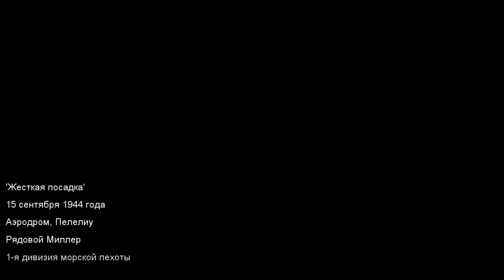Жёсткая посадка / Call of Duty World at War #3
Продолжается часть миссий на острове Пелелиу. В коцне прошлой серии мы потеряли Салливана из-за какого-то японца. Задачей этой миссии стоит захват аэродрома япошек и его удержание. И нам дадут такие штуки как огнемёт и Гаранд, который может работать как гранатомёт!